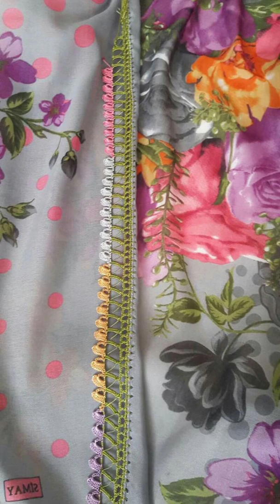En yeni tığ işi oya modelleri /en güzel tığ işi tülbent yazma kenarı örnekleri /iğne oyası modelleri